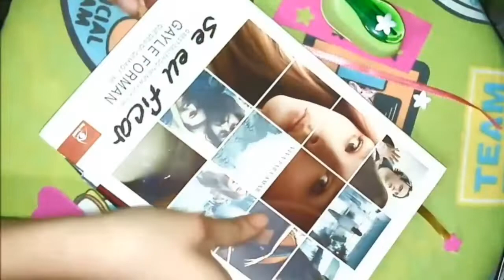Lembrancinha dia internacional das mulheres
Sugestão de lembrancinha para o dia internacional das mulheres